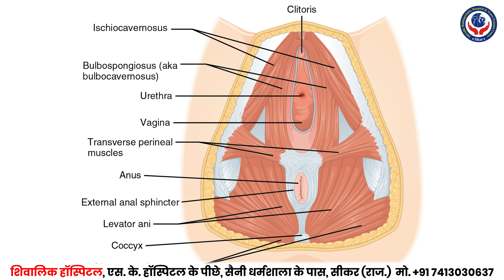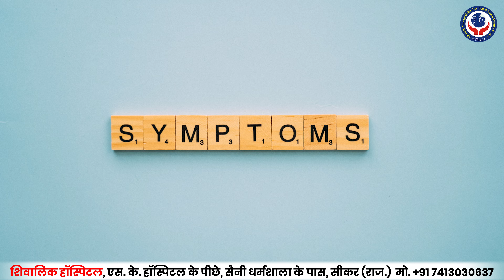ढीली योनि को कैसे टाइट करे? | Vaginal Tightening | Shivalik Hospital Sikar, Dr Priya Meel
नमस्कार !
ये Video बहुत महत्वपूर्ण क्योकि इस Video में हम जानने वाले है "ढीली योनि को कैसे टाइट करे?"  तो पूरी जानकारी के लिए Video के अंत तक बने रहे ...

📢 सुखद एवं सुरक्षित मातृत्व के लिए प्रतिबद्ध ...🕵️🫄🙋

🕵️Dr. Priya Meel
स्त्री एवं प्रसूति रोग विशेषज्ञ
(MBBS, DGO)
पूर्व चिकित्सक : एस. के. हॉस्पिटल सीकर

🩺 सभी प्रकार की गायनिक समस्याओं का इलाज
🩺 बच्चेदानी का ऑपरेशन
🩺 नि:संतानता परामर्श एवं इलाज
🩺 नॉरमल व ऑपरेशन से डिलीवरी की सुविधा
🩺 NICU की सुविधा

✅Address :
🏥Shivalik Hospital Sikar
📌Behind SK Hospital, Near Saini Dharmshala, Sikar (Raj.) 332001